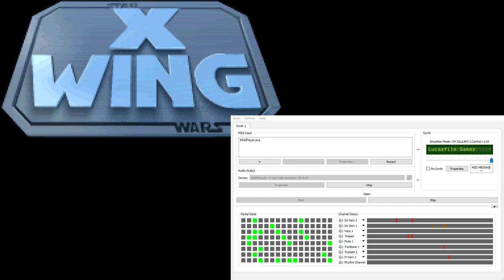X-Wing Super-CM-32L OST - In-Flight - Combat (Extra Reverb)